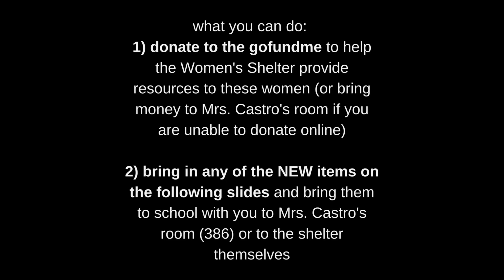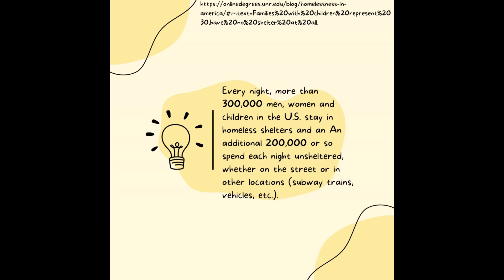Allderdice Morning Announcements 1/5/23